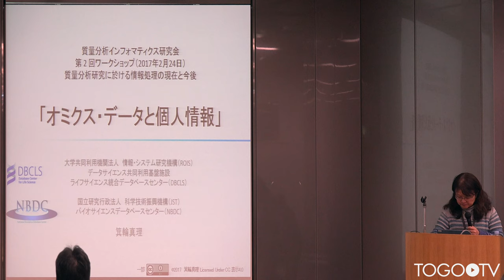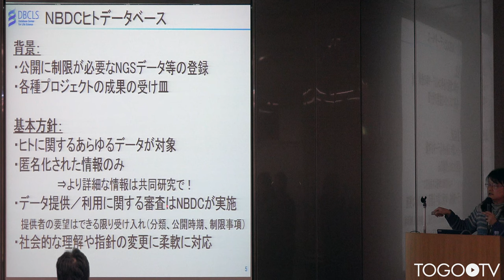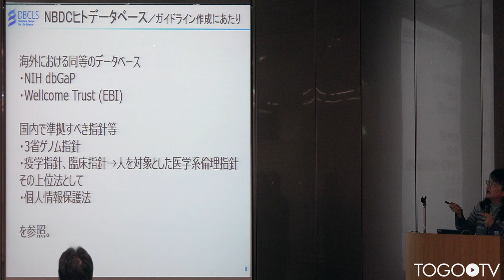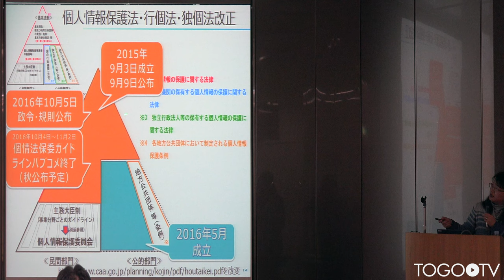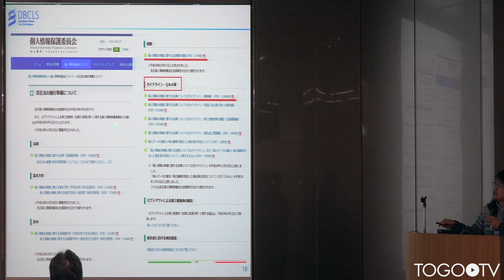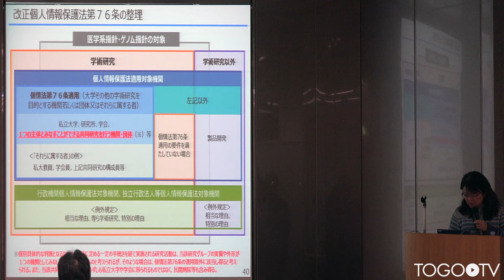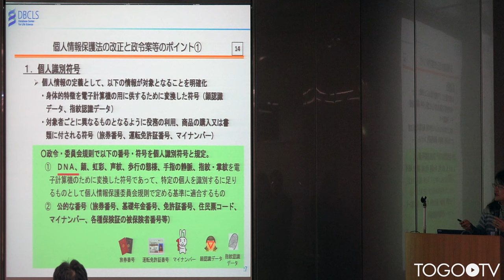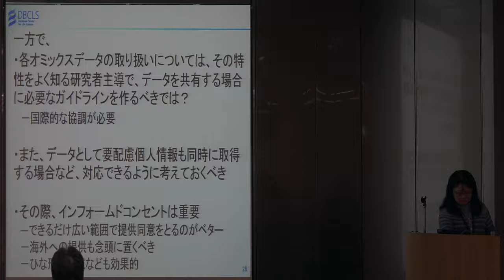オミクス・データと個人情報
本日の統合TVは、2017年2月24日にJST東京本部(サイエンスプラザ) 地下1階大会議室で開催された質量分析インフォマティクス研究会・第2回ワークショップ(2017年)〜質量分析研究に於ける情報処理の現在と今後〜から、バイオサイエンスデータベースセンター (NBDC) / ライフサイエンス統合データベースセンター (DBCLS) 箕輪 真理 による「オミクス・データと個人情報」をお送りします。約25分です。